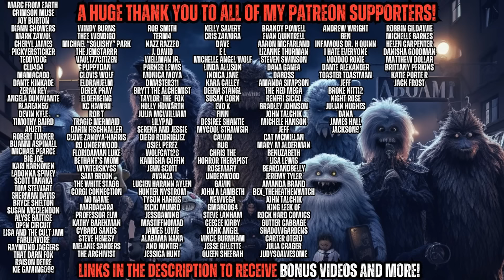There's a HALLOWEEN Song that's FORBIDDEN in My Town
Written by u/beardify on Reddit

Music By Myuu, Jesse Gallagher and Jimena Contreras from YouTube Studio library